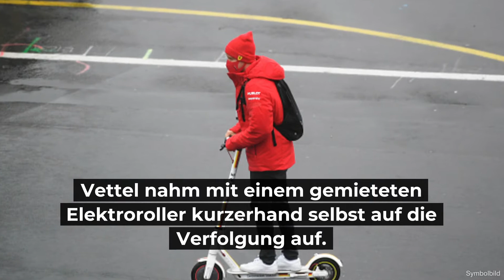Nach Raubüberfall: Sebastian Vettel jagt Diebe mit E-Roller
Nach dem Großen Preis von Spanien am letzten Wochenende wurde Sebastian Vettel eine Tasche gestohlen. Demnach hätten Diebe die Tasche am Montagmorgen aus seinem Auto gestohlen. Vettel nahm mit einem gemieteten Elektroroller kurzerhand selbst auf die Verfolgung auf. Das sich seine Kopfhörer noch in seiner Tasche befanden, konnte er diese orten.